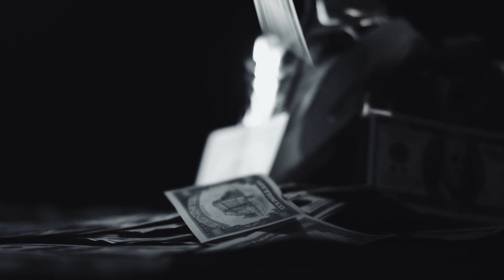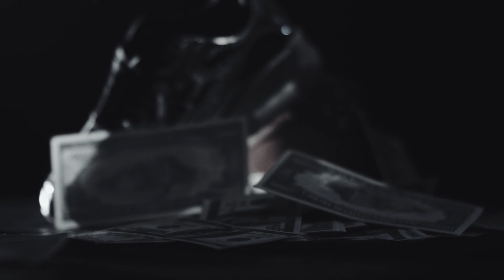Vali Vijelie,Jean De La Craiova Manele Hit